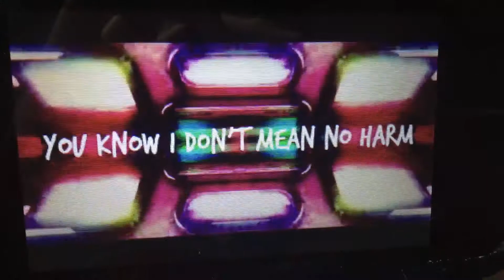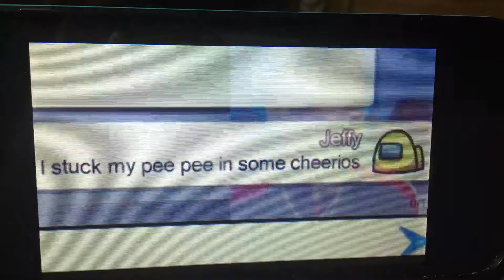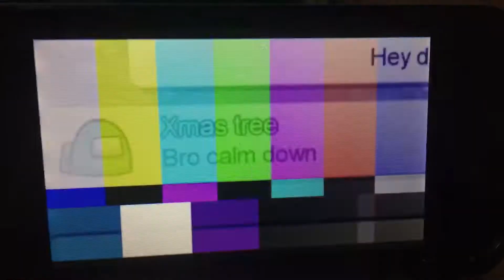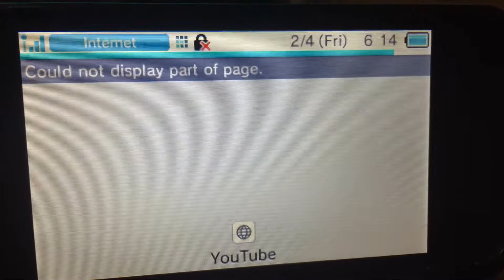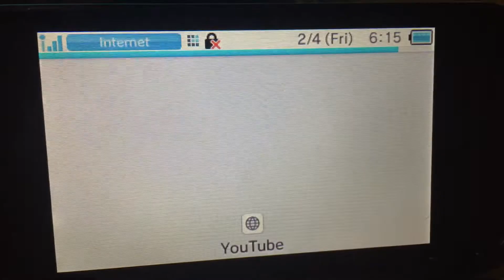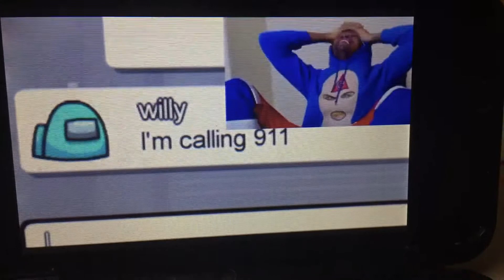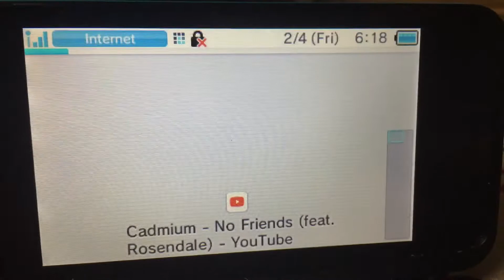OMG This Funny XD 😆 Batman Shadz React Among Us But I use Jeffy lyrics (Part 1 & 2) (Frenzy)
This Video By Frenzy
Have A Nice Day TeamEdgyBoi
See Ya Later
Stay Amazing And Stay Save